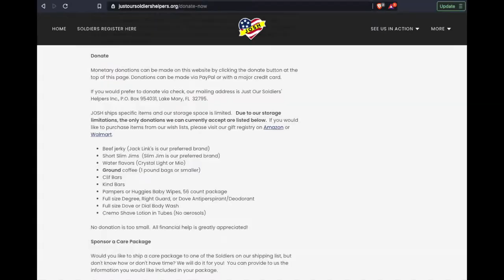CycleFeverTV LIVE interviews Kathy Hewitt (J.O.S.H.)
Kathy Hewitt founder of Just Our Soldiers Helpers (J.O.S.H.)

From rides, to charity events, concerts & sports, CFTV has it all!!!